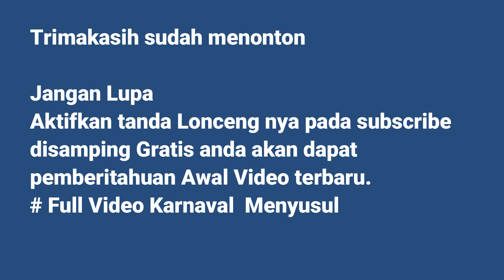Karnaval Sembayat 2002 # 23 icon karya terbaik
video ini merupakan cuplikan
Versi lengkapnya bagian dari iringaniringan karnaval sembayat 2002
biar tahu jika ada postingan video terbaru